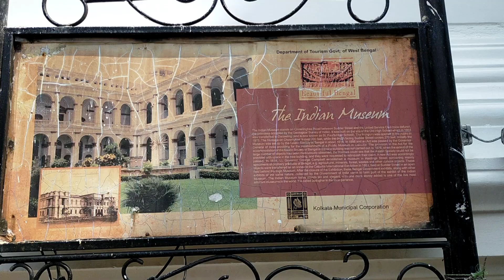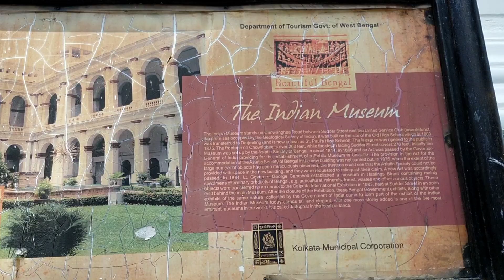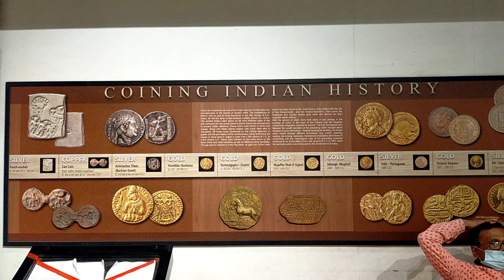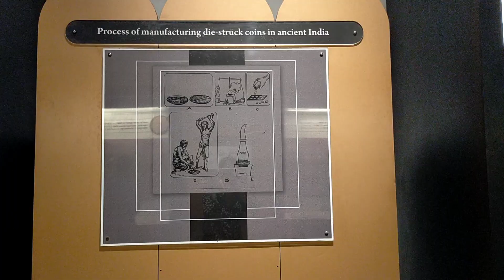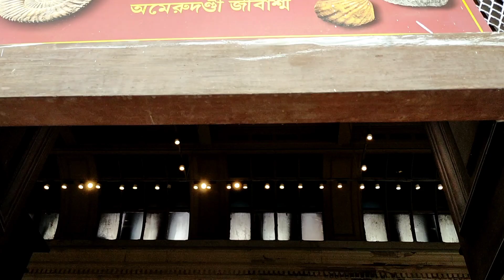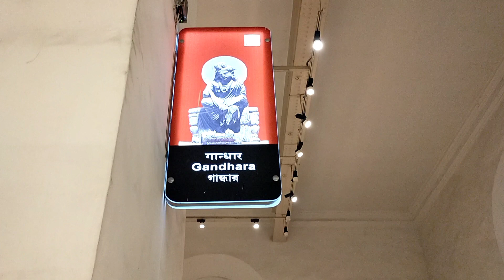Tour of Indian Museum Kolkata | Indian Museum is the largest and oldest museum in India | Poulomi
Founded in 1814 at the cradle of the Asiatic Society of Bengal (at the present building of the Asiatic Society, 1 Park Street, Kolkata), Indian Museum is the earliest and the largest multipurpose Museum not only in the Indian subcontinent but also in the Asia-Pacific region of the world. With the foundation of Indian Museum in 1814, the Museum movement started rolling in India and through the years from then, got a new fillip and great momentum. Since then, it has so magnificently developed and culminated into the fruitful existence of more than 400 museums in the country. The movement, which was started in 1814, in fact was the beginning of a significant epoch initiating the socio-cultural and scientific achievements of the country. It is otherwise considered as the beginning of the modernity and the end of mediaeval era.

Entry Fee - Adult - Rs.50.00 INR
Children - Rs.20.00 INR
Children below 5 years - FREE